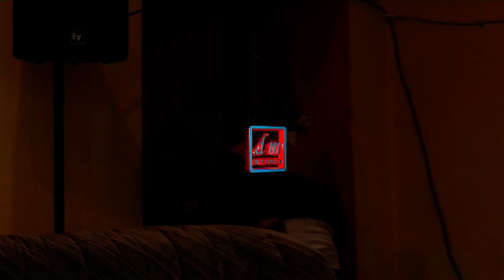Balul Bobocilor 2011 - Liceul Teoretic Silviu Dragomir Ilia - Antonio, Vlad si Erhan